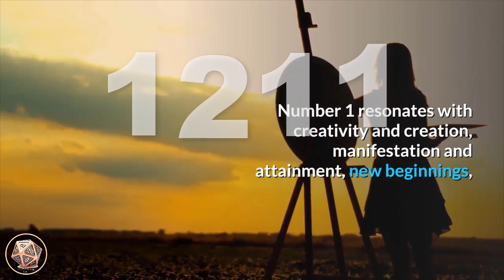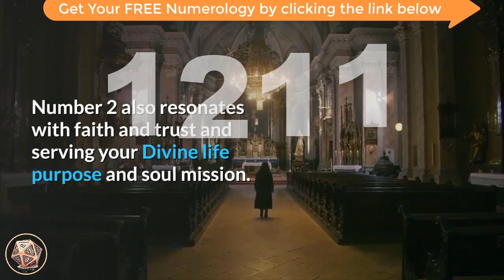🔴 Angel Number Meanings 1211 ✅ Seeing 1211 ✅ Numerology Box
Number 1211_meaning is comprised of the vibrations of number 1 (appearing three times, tripling its influences) and the energies of number 2. Number 1 resonates with creativity and creation, manifestation and attainment, new beginnings, motivation and progress, self-reliance, striving forward and pursuing goals, achievement and inspiration. It also relates to creating our own realities by our thoughts, beliefs and actions and encourages us to step out of our comfort zones. Number 2 lends it energies of balance, healing, devotion and grace. It carries the vibrations of duality, diplomacy and adaptability, partnership and relationships, sensitivity and selflessness. Number 2 also resonates with faith and trust and serving your Divine life purpose and soul mission.

Angel Number 1211 is a message to pay attention to your recurring thoughts about yourself and your life. Your thoughts and beliefs are manifesting at a rapid rate; therefore, ensure that you focus on your desired outcomes only. When you hold positive thoughts, an optimistic outlook and high expectations, you receive wonderful opportunities and experiences in your life.

angel_number_1211 is a message from your angels not to be hindered by old habits that need to be changed. It tells you to look to new experiences with optimism as they will bring about favourable and positive effects and opportunities. This helps with achieving goals and aspirations, and allows for the old to be replaced with the new. Angel Number 1211 encourages you to be true to yourself.

When the Angel Number 1211 appears your angels may be telling you to look to different ways to enhance your home, garden and surrounds. This includes matters within the house and family arena. Use the art of Feng Shui to usher more positive energies into your life and your environment. The angels encourage you to surround yourself with love and gaiety.